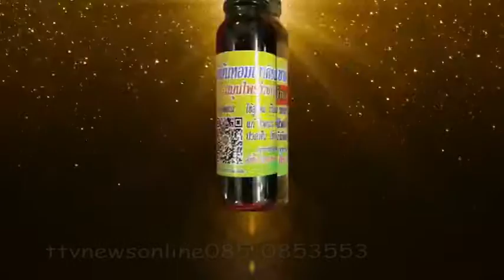บรรยากาศเปิดเขารอยพระบาทเขาคิชฌกูฏttvnewsonline